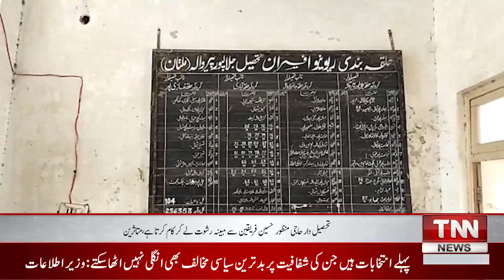21 people died in the boat capsizing incident in the Indus river